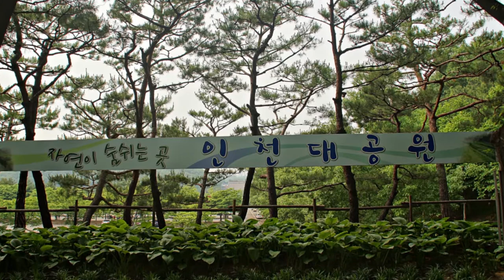5월의끝자락.mp4